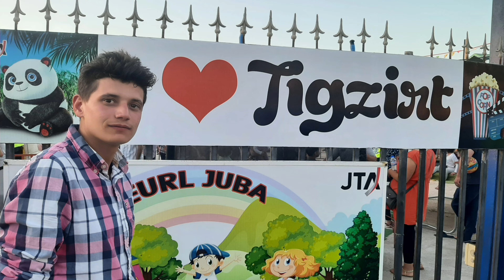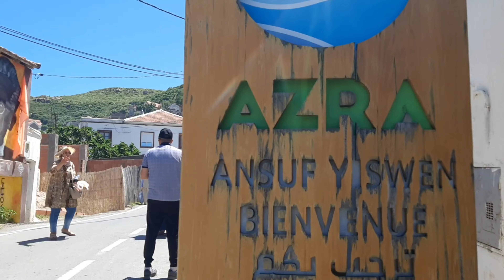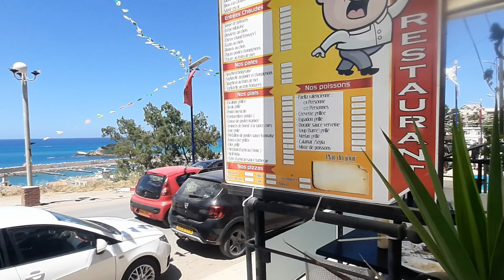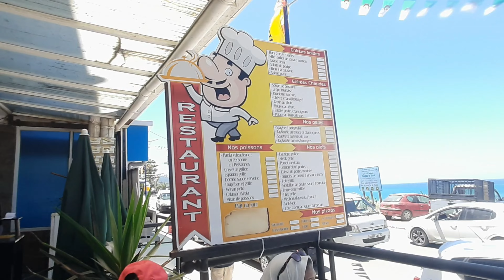رحلتي الى تيزي وزو القبائل بضبط الى تغزيرة (المدينة الاثرية) وانظف مدينة في الجزائر تبارك الله عليها